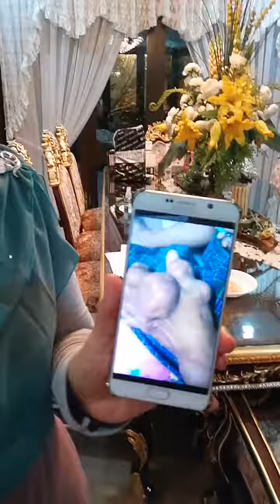Penyakit Gout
Ni hanya info dulu ...Pengenalan ttg gaout..(share kan video sy ni supaya org gaout x boleh urut nanti lagi teruk jdnya macam dlm video sy ni)..

Makan jgn sebarang makan..
Hidup/ makan jgn berlebihan..
Bila sakit merana badan .Dengar kabar hospital kerajaan pun dh x subsidi..betul ke ??

Sy ada belajar cara rawatan alternatif. Semua bahan2 semulajadi dr bumi terbukti berkesan.di lain waktu sy kongsikan...

Caranya dgn membersihkan hati dgn keluarkan toksin melalui rawatan coffee adema..magnesium flake trandermal..dn ada sejenis air yg wajib diminum utk menaturalkn kembali badan mereka..

cara ni lebih selamat dn ia rawatan terus keakar umbi..( sy akan vidokan tp bukan sekarang sbb sy x cukup persediaan stok barang2 tu.. xda pada sy...)..

Dapatkan Produk Jamu Ratu Malaya melalui pengedar SAH kami :
FB PAGES Pengedar & Stokis